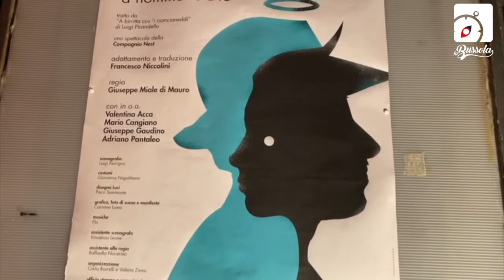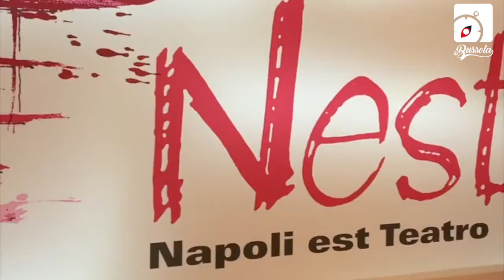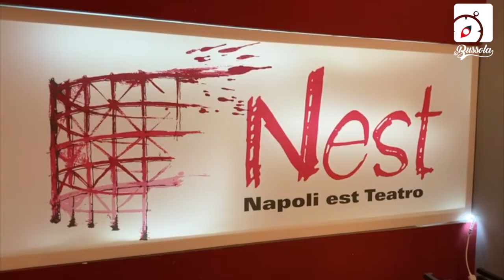Il berretto a sonagli [Intervista a Giuseppe Miale Di Mauro]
Con “Il Berretto a Sonagli ‘a nomme ‘e Dio” la Compagnia NEST affronta per la prima volta un testo di Pirandello. Lo spettacolo andrà in scena al Nest Napoli est Teatro venerdì 22, sabato 23 e domenica 24 novembre.

Per saperne di più abbiamo intervistato il regista Giuseppe Miale Di Mauro
Servizio di Serena Laezza